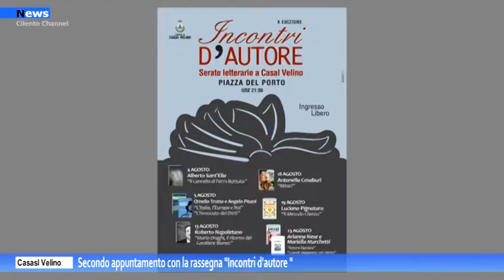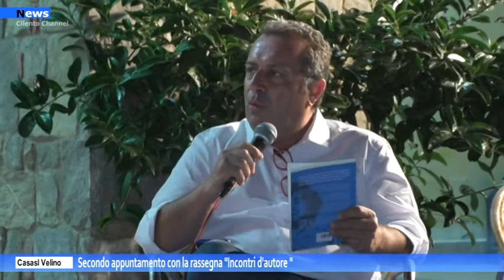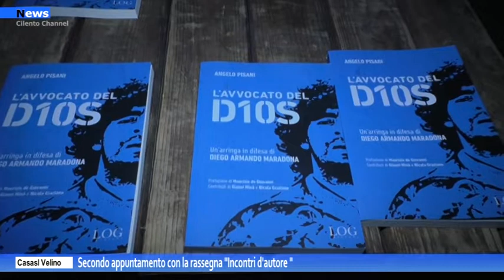Casal Velino, secondo appuntamento con la rassegna Incontri d'autore